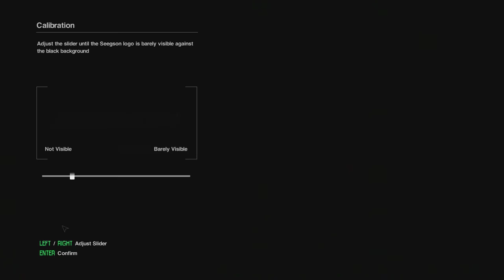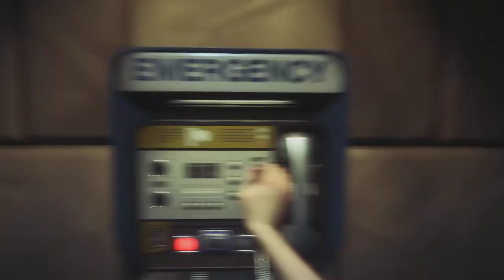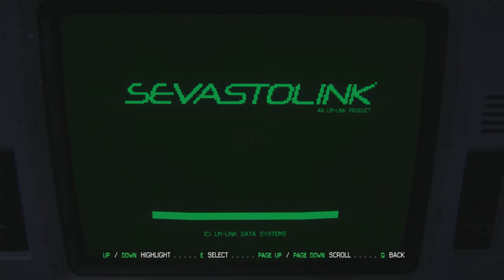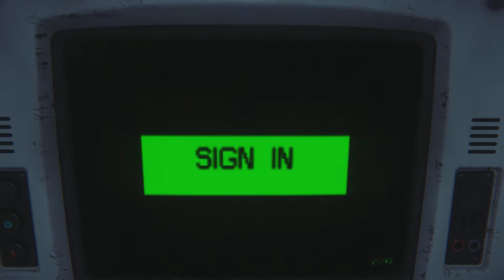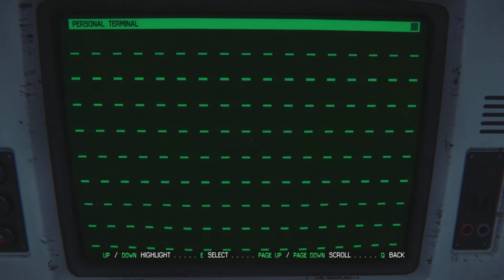Alien Isolation - Gameplay